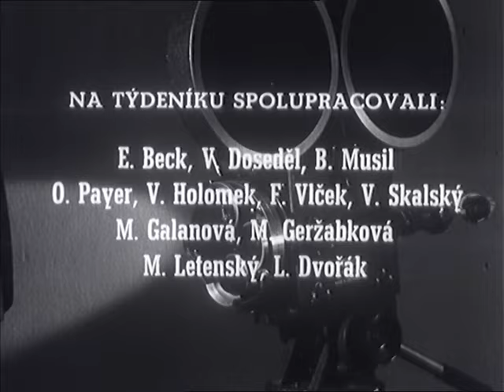Týden ve filmu 5/1960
- K 15. výročí osvobození ČSR. - Opravářskéí čety v Zábědově na Hradecku. - Silonové punčochy z varnsdorfské Elity. - Praha pod sněhem. - Riegrovy sady, závody dětí na lyžích. - Sjezdaři ve Wengenu. - Vteřiny týdne.